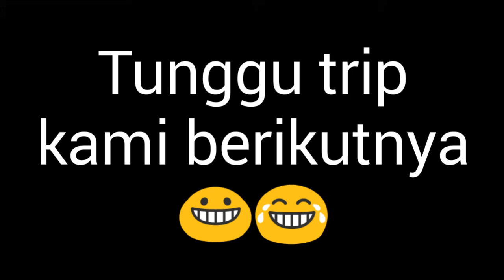MANCING DAPATNYA B4BUN SEMUA//MANCING RAMAI RAMAI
Mancing ramai2 di rwp